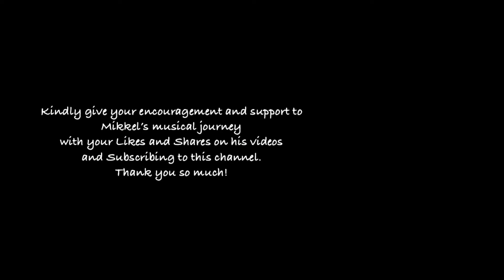Chopin Ballade No.3, Op.47 - Mikkel Myer Lee, 11, at Esplanade Concert Hall on 24th June 2023.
Mikkel playing the Chopin Ballade No.3, Op.47 on the June 24th 2023.

June 24th 2023, Mikkel opened the premiere of Kelly Tang's new work 'Movements in Time — Artworks from the National Gallery', with a solo performance, presented by Foundation for The Arts and Social Enterprise at the Esplanade Concert Hall Singapore.

Thank you Foundation for The Arts and Social Enterprise for this amazing opportunity.